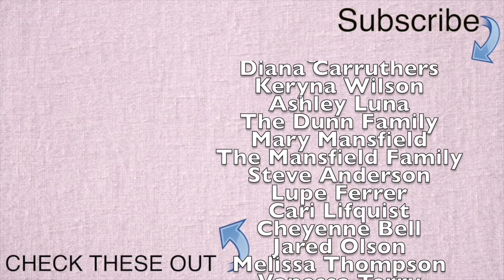Where words End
Performed by the Bakersfield High School Symphonic Band